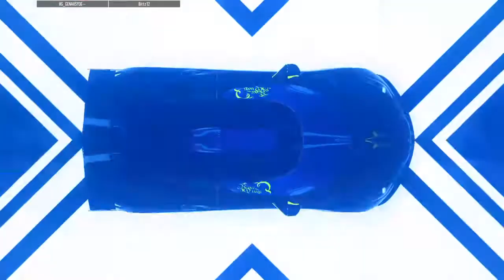Gap Ole Bees